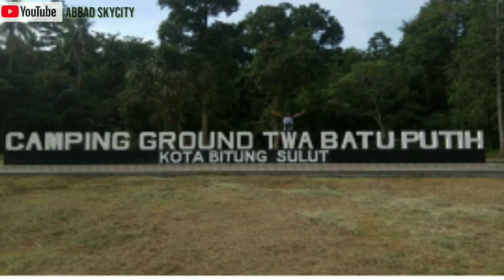Kota Bitung 2020 (Drone View) perbandingan infrastruktur dan skyline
halo guys.. saya di sini akan membahas tentang kemajuan kota Bitung 2020 dan memberi info infrastruktur yang ada di kota ini
saran dan kritik:  silahkan komen di bawah

Sumber: skyscrapercity Indonesia